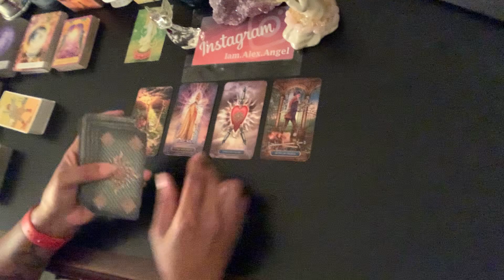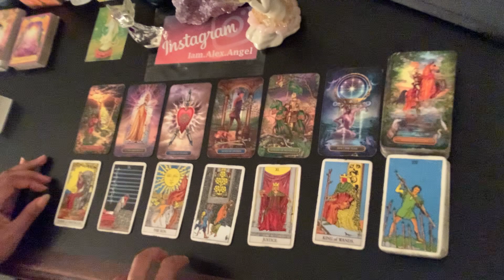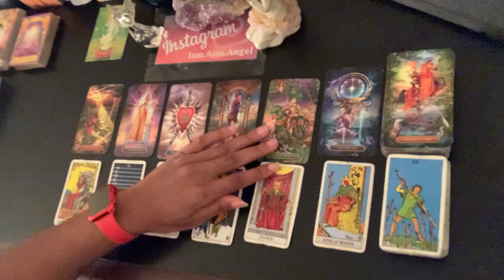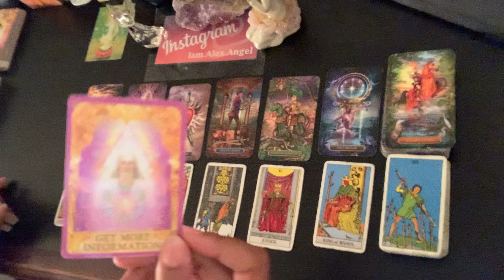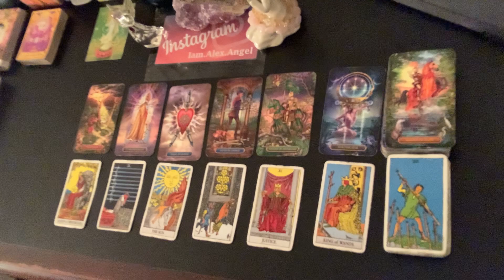Virgo ♥️ Ohhh but it hurts so good!! | December 2021